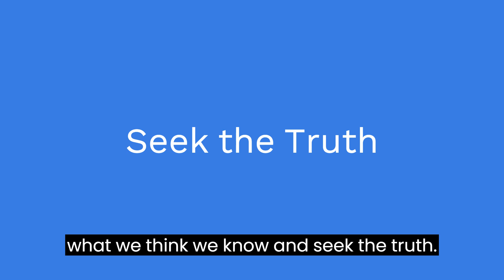FACT OR MYTH Ostriches bury their heads in the sand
Welcome to another intriguing episode of "Fact or Myth," where we uncover the truth behind popular beliefs! In today's video, we delve into the captivating world of ostriches to debunk a widespread myth: Do ostriches really bury their heads in the sand? Join us as we separate fact from fiction and explore the fascinating reality behind this long-standing misconception.

🔍 Discover the truth about ostrich behavior and their unique defense mechanisms!
👀 Learn how ostriches rely on their exceptional eyesight to assess potential threats.
🏜️ Explore the African savannahs and witness ostriches' clever camouflage techniques.
🚫 Debunk the age-old belief that ostriches bury their heads in the sand.
🌍 Gain a deeper understanding of the wonders of the animal kingdom and the importance of seeking the truth.

Our engaging visuals and expert insights will take you on a captivating journey, shedding light on the behavior and survival strategies of these magnificent creatures. Get ready for a mind-opening experience that will challenge your preconceptions and expand your knowledge about ostriches.

📺 Join our host as they present a detailed analysis of the myth and unveil the reality.
🔎 Dive into the evolutionary adaptations of ostriches in their natural habitats.
🎥 Enjoy stunning footage of ostriches in action, showcasing their speed and grace.
📚 Expand your knowledge about the animal kingdom and the importance of accurate information.

So, don't miss out on this eye-opening episode of "Fact or Myth" that debunks the belief that ostriches bury their heads in the sand.

🌟 Video Highlights:
 Introduction
 The myth: Ostriches bury their heads in the sand
 The truth behind the myth
 Ostriches' incredible eyesight and speed
 Clever camouflage strategies
 Debunking the myth
 The importance of seeking the truth